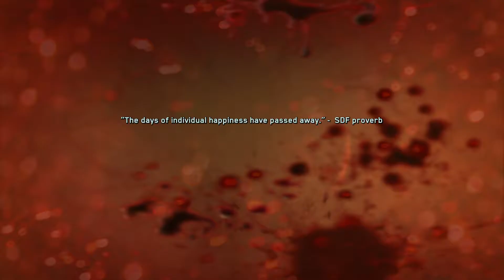Call of Duty®: Infinite Warfare Ps4 Pro part 2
Hi guys this is part 2 of infinite warfare